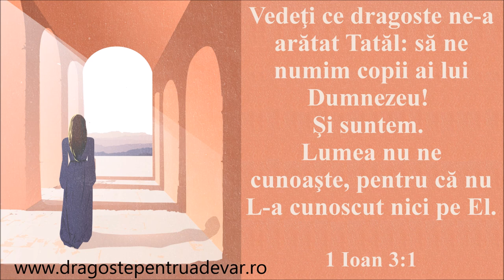Grup surori - Sunt doar străină dar nu-s orfană